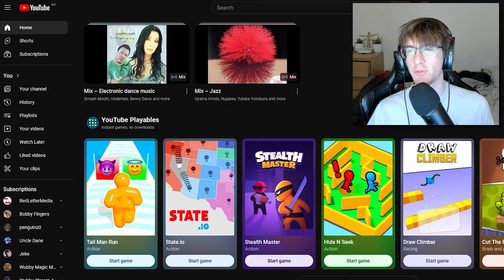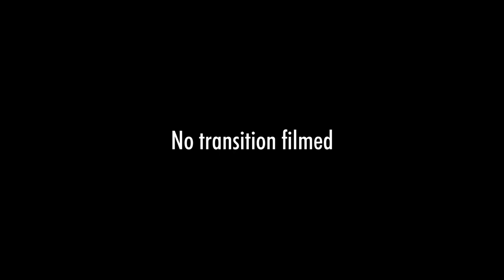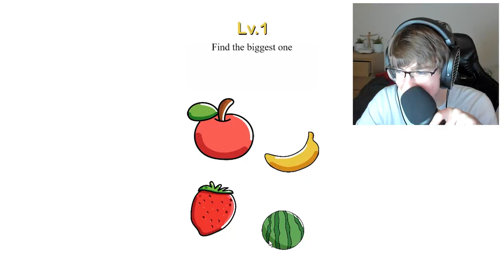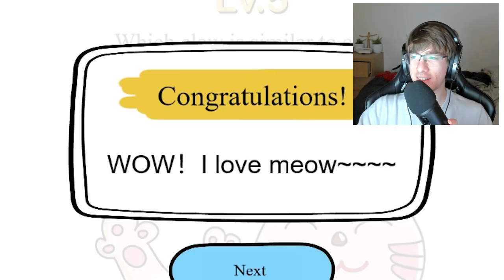YOUTUBE PLAYABLES Are STINKY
Timestamps
Intro - 0:00
Tall Man Run - 0:42
Sculpt People - 2:36
Angry Birds Showdown! - 3:25
Brain Out - 5:47
Outro - 8:52